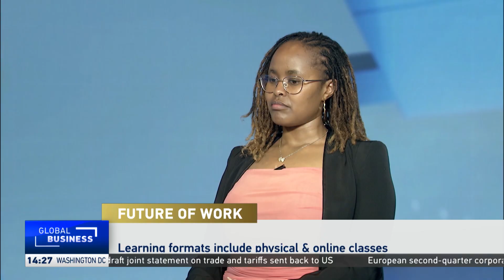Lux Dev Academy tackles Africa’s AI skills gap with hands-on tech training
With tech skills in high demand, Lux Dev Academy in Nairobi is training students in AI, data science and analytics, addressing the mismatch between traditional education and today’s job market.